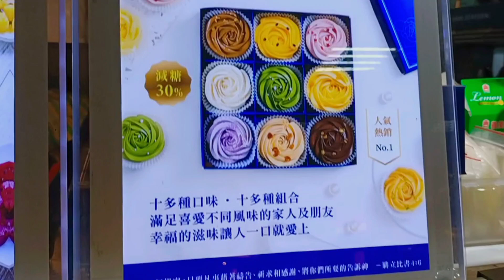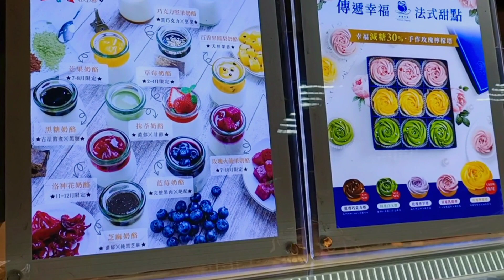DELICIOUS FRENCH PASTRIES IN TAIPEI, TAIWAN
📝VLOG TITLE: DELICIOUS FRENCH PASTRIES IN TAIPEI, TAIWAN | @JOHONA

Hello po, just want to share this French Pastry store in Taipei. So, sa mga mahilig sa sweets pastries this is for you.

Take Note : hindi po sya ganun katamis, saktong- sakto lang, kaya magugustuhan nyo😊

French Pastry store is located on the first floor at Taipei Main Station.

So hurry up and buy delicious pastries!

Thank you guys, for always watching my video.